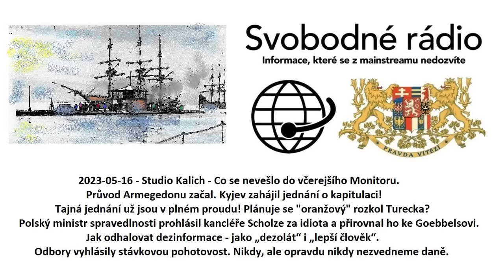2023-05-16 - Studio Kalich - Co se nevešlo do včerejšího Monitoru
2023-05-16 - Studio Kalich - Co se nevešlo do včerejšího Monitoru. Průvod Armegedonu začal. Kyjev zahájil jednání o kapitulaci! Tajná jednání už jsou v plném proudu! Plánuje se "oranžový" rozkol Turecka? Polský ministr spravedlnosti prohlásil kancléře Scholze za idiota a přirovnal ho ke Goebbelsovi. Jak odhalovat dezinformace - jako "dezolát" i "lepší člověk". Odbory vyhlásily stávkovou pohotovost. Nikdy, ale opravdu nikdy nezvedneme daně.